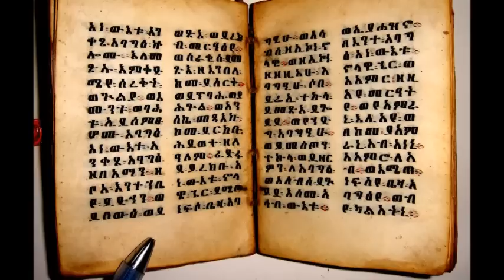The Peculiar Origin of the Horn African Nations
What are the origins for the various Horn African nations, and how did the region come to be divided between the two major groups known as the Cushites and the Habesha?

Today we're going to discuss the ethnic groups of the Horn African countries and what makes them unique.